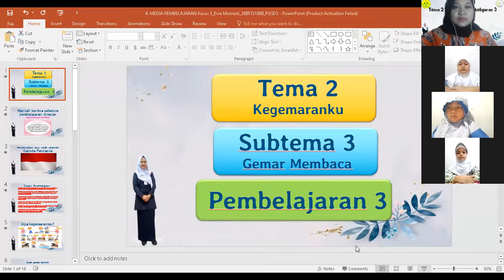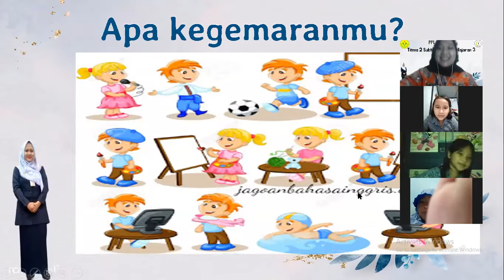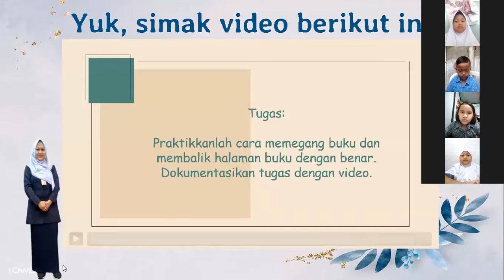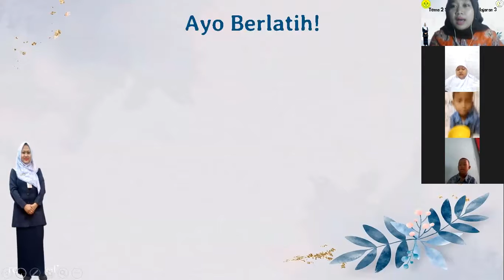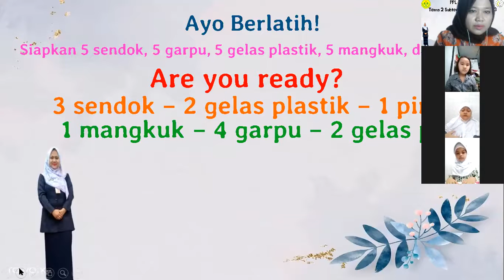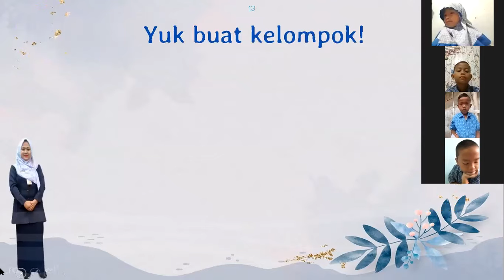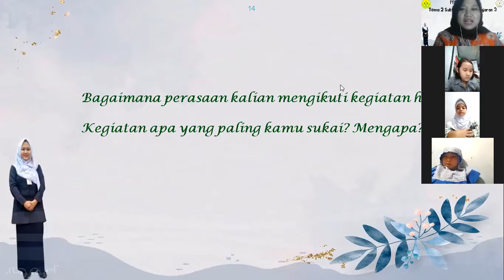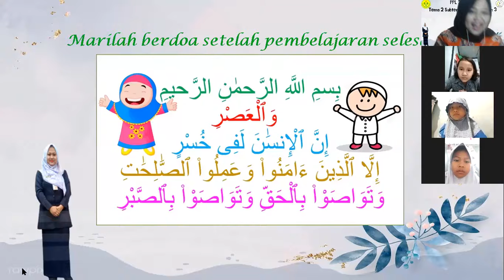PPL3_Ersa Muniarti_2005721089_Tema 2 Subtema 3 Pembelajaran 3_KelompokA